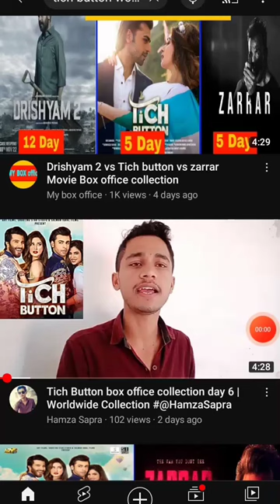Tich button Pakistani movie 7 days worldwide collection 9 caror Movie budget 12 caror big clash